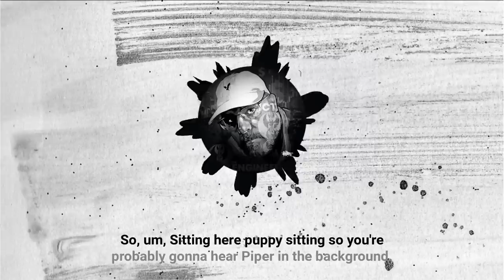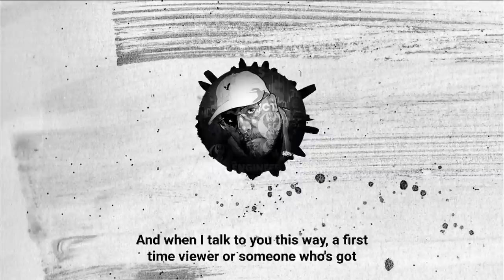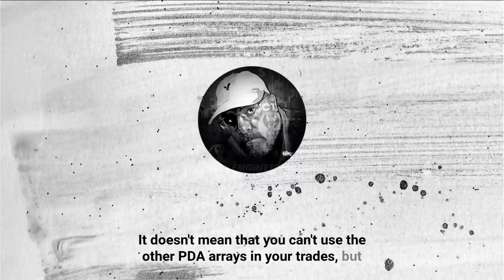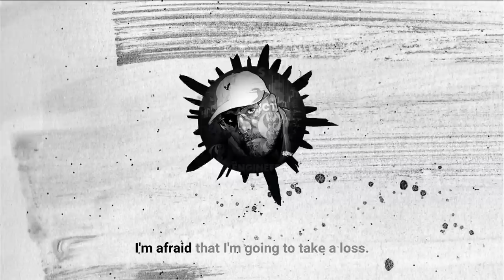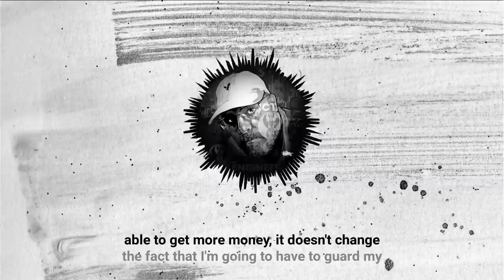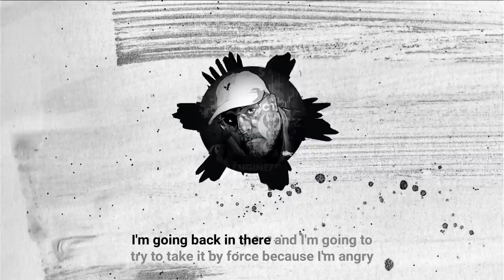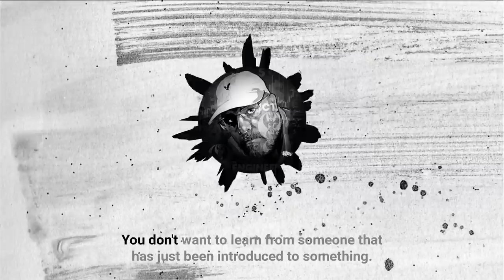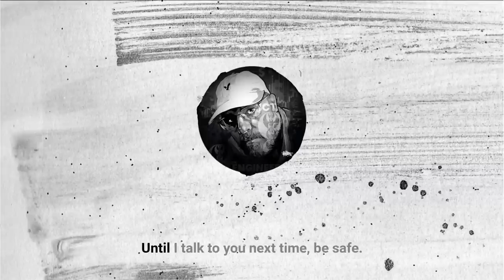ICT Twitter Space | When Adversity Becomes Your Objectives To Overcome | Sep 9, 2023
SPEAKER:
ICT - The Engineer & Creator Of Smart Money Concepts
"The Ghost in the Machine"

00:00:00 - Introduction: Overcoming Adversity in Trading
00:00:57 - Trusting the Process of Development
00:01:29 - Setting Goals and Adjusting Expectations
00:06:05 - Be a Winner or a Loser
00:07:00 - Mile Markers and Rungs on the Ladder
00:11:00 - Overcoming Adversities
00:48:55 - The Power of Your Mind
00:57:20 - Cherry Picking and Toxic Comments
00:58:11 - Dealing with Doubts
00:58:44 - Humility and Groundedness
01:02:07 - External Worship and Attention
01:06:42 - Freedom to Selective Trading
01:07:16 - Embracing Imperfection
01:09:32 - Overcoming Impulsive Tendencies and Fear of Failure
01:10:02 - Dealing with Criticism and Maintaining Focus
01:18:23 - Transforming Fear into Motivation
01:21:17 - Asking the Right Questions as a Trader
01:22:27 - Patience and Perspective in Trading
01:24:36 - The Path to Success: Sacrifice and Hard Work
01:34:00 - Wrapping Up